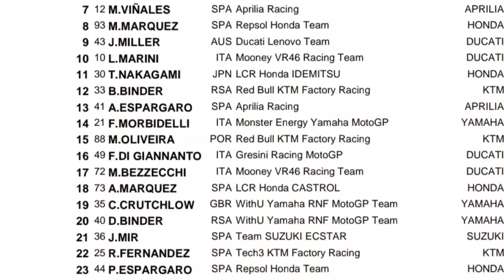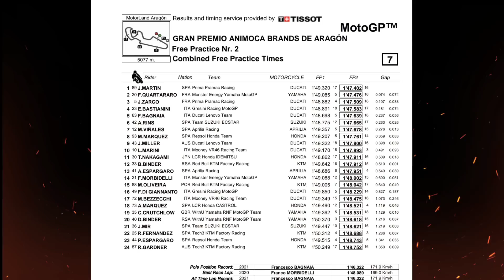รายงานผลการฝึกซ้อม FP.2 มาร์ติน นำทีมพาDucati กวาดหัวแถว motogp สนาม15